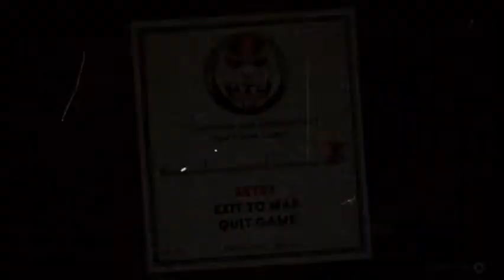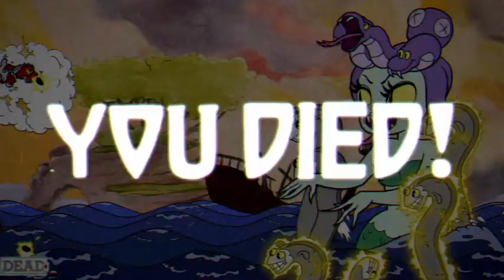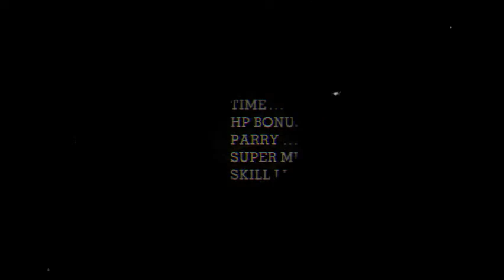Cuphead - Inkwell 3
This video shows Inkwell 3 in Cuphead

Cuphead available for Xbox One, PC, Nintendo Switch, PS4, PS5 & Xbox Series X/S